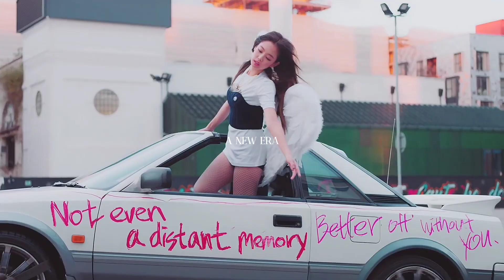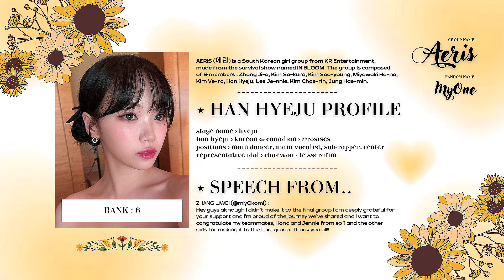⋆ IN BLOOM Ep.06 : AERIS Debut | Fake Survival Show Girl Group Debut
🖇️ྀৎ  ᴡᴇʟᴄᴏᴍᴇ ᴛᴏ ᴍʏ ᴄʜᴀɴɴᴇʟ ‹𝟹

﹟ about me !!
name- krystal ⋆ age- 5teen ⋆ pronouns- she/her ⋆ french
⤷ 𝒔𝒖𝒃𝒔 𝒏𝒊𝒄𝒌𝒏𝒂𝒎𝒆- ᴅɪᴀᴍᴏɴᴅꜱ ៸៸ ★

﹟ editing infos !!
video- video guru ⋆ thumbnail- picsart & canva
⤷ 𝒊𝒏𝒕𝒓𝒐- ɢɪʀʟ'ꜱ ᴄᴀᴘɪᴛᴀʟɪꜱᴍ (𝘵𝘳𝘪𝘱𝘭𝘦𝘚 𝘭𝘰𝘷𝘦𝘭𝘶𝘵𝘪𝘰𝘯/𝘪𝘯𝘴𝘵)
𝒐𝒖𝒕𝒓𝒐- ɪᴍᴘᴜʀɪᴛɪᴇꜱ (𝘭𝘦 𝘴𝘴𝘦𝘳𝘢𝘧𝘪𝘮/𝘪𝘯𝘴𝘵)

⤷ 𝒖𝒑𝒍𝒐𝒂𝒅 𝒔𝒄𝒉𝒆𝒅𝒖𝒍𝒆- ᴏɴᴄᴇ ᴀ ᴡᴇᴇᴋ

꒰ thumbnail ꒱ sooyoung/miyeon (aeris/idle)
꒰ ⋆ tags ꒱

- members! on ytb
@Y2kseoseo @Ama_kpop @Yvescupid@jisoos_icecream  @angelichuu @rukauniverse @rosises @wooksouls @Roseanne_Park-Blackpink